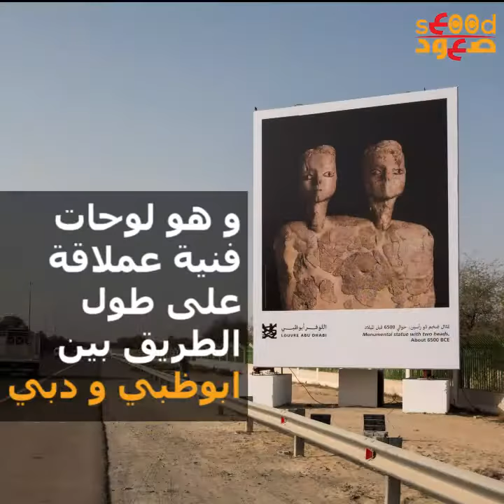Abu Dhabi Highway Art Gallery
ABU DHABI, 15th February, 2018 (WAM) -- To mark UAE Innovation Month, Louvre Abu Dhabi has unveiled its radio-guided 'Highway Gallery', showcasing ten artworks and artefacts from the museum’s collection on 8x6 metre billboards alongside the E11 - Sheikh Zayed Road from Dubai to Abu Dhabi.

In partnership with Abu Dhabi Media Company, Radio 1 FM (100.5 FM), Classic FM (91.6 FM) and Emarat FM (95.8 FM) will automatically play a 30-second story about each piece as travellers approach the display – the world’s first audio-visual experience of this kind.